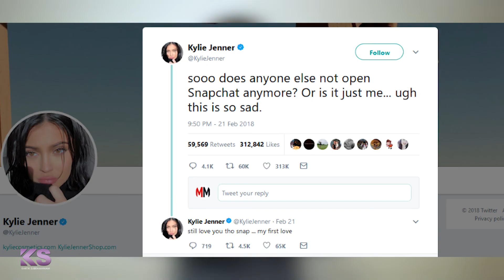Snapchat puts Los Angeles space up for sublease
In this video, Kartik Subramaniam at ADHI Schools discusses a career in commercial real estate, Kylie Jenner and Snapchat.

Come to real estate classes:

Kartik’s bio: Kartik Subramaniam has taught more real estate classes than any other instructor in California having logged more than 11,000 hours of lecture time over the last 16 years. He is a consultant to some of the largest real estate offices in California and has authored and contributed to numerous books on the subject of real estate, sales development and marketing.